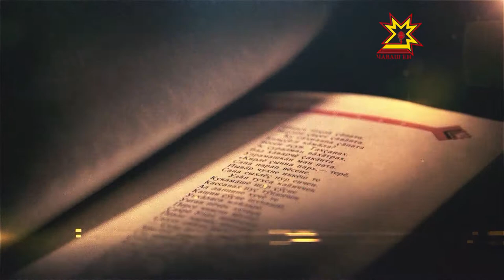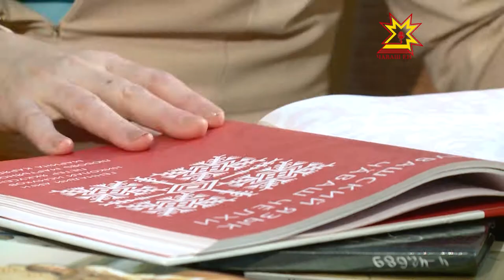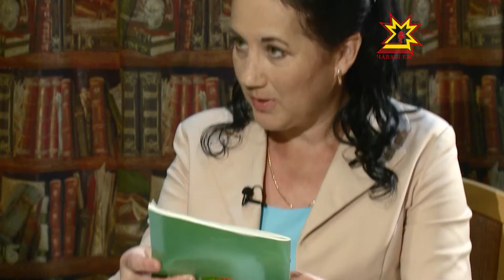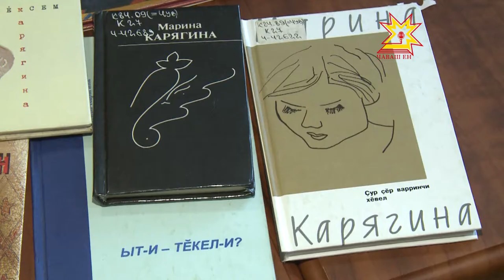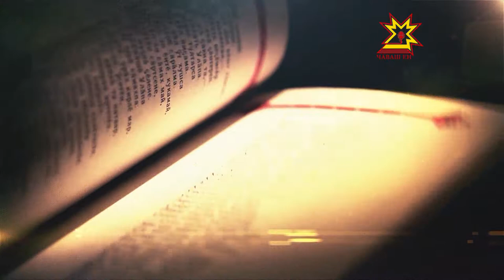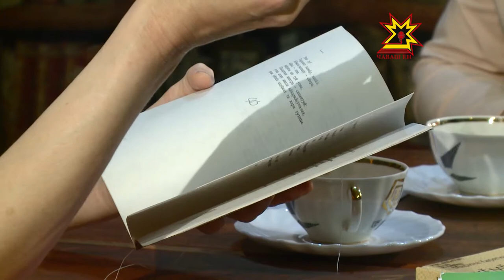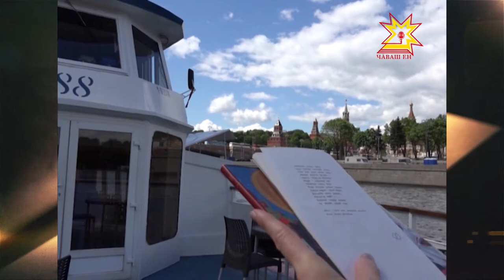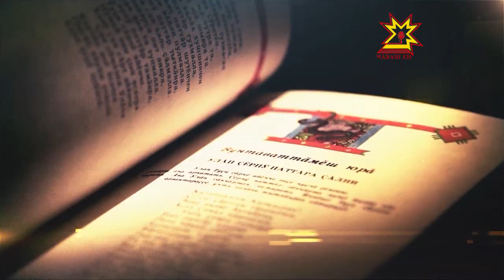Литература тĕпелĕ. Выпуск 21.06.2017